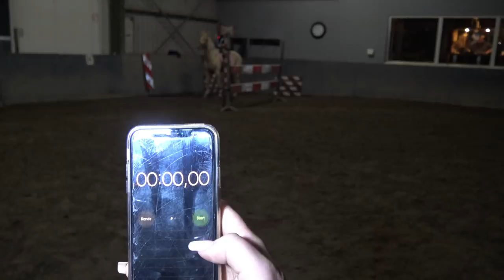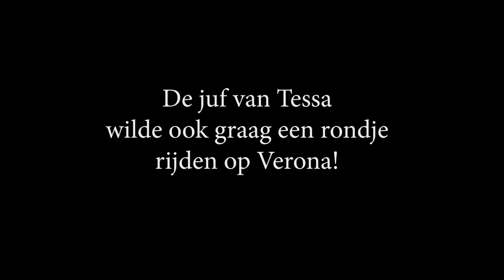Blondie VS Verona cross bij de Arckelhoeve | Hart voor Paarden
In deze video gaan Blondie en Verona tegen elkaar Racen. We gaan kijken wie er het snelst de cross aflegt.

Ook post sturen? Dat kan naar:
Postbus 2024
3140BA MAASSLUIS

Kijk de nieuwe weekvlog!: "Weekvlog 7 december 2019"